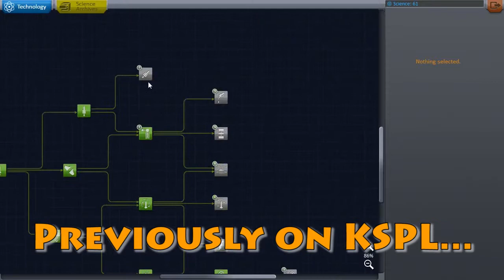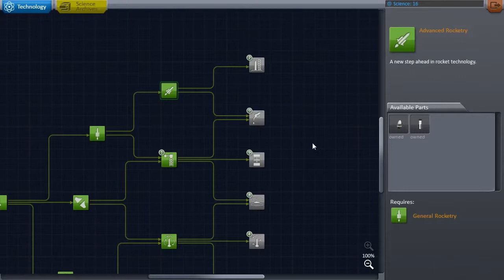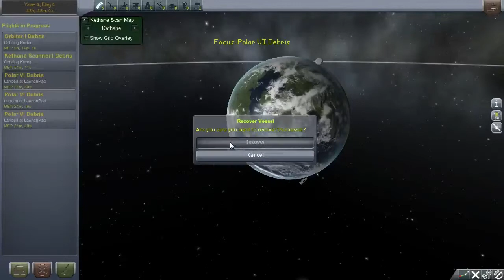Kerbal Space Program Live! | 2.04 | To The North! | Kethane Mod, Deadly Reentry, Remote Tech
Part 2 of Friday's livestream! In this thrilling episode, we fly north and land north of where we started!

For this weeks Kerbal Space Program Live! livestream, the community voted to see us gather some more science points so that we can unlock some extra tech, so here we are discovering some of the biomes on Kerbin we are yet to visit in our series.

No Kerbals were harmed in the making of this video... well maybe one or two.

for notifications of our filming sessions. Kerbal Space Program Live is filmed on Friday Nights at 8:30pm GMT (3:30pm EST)

Mods for this season include:

Kethane Mod - Mineable Kethane resource that you can turn into fuel
Deadly Reentry - Take atmospheric damage from heat on exit and reentry
Remote Tech 2 - Unmanned missions require a communications network to operate
Kerbal Attachment System - Attach and detach parts in EVA, and link rockets together to transfer resources
EVA Parachutes - For the times when the capsule just can't make it
Scoop-o-Matic - Grab surface samples during unmanned missions with a robotic arm
Visual Enhancements - Clouds and City lights added to Kerbin